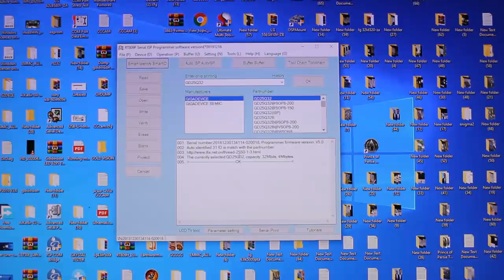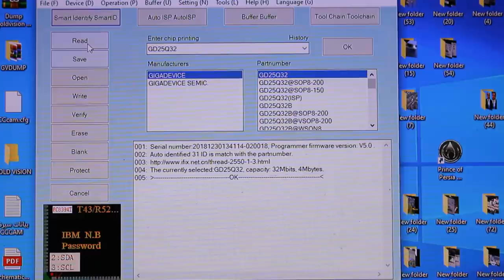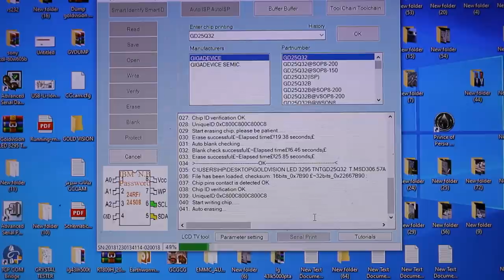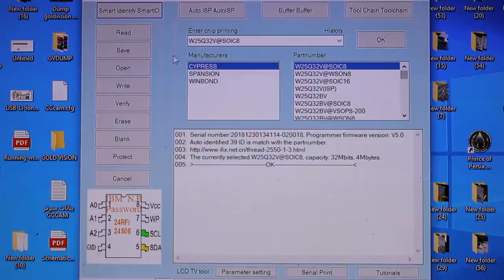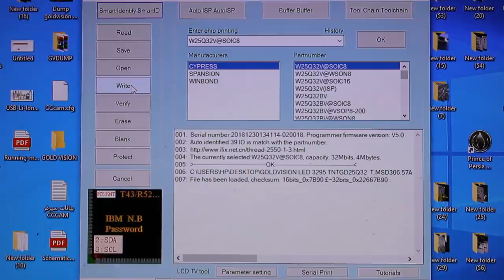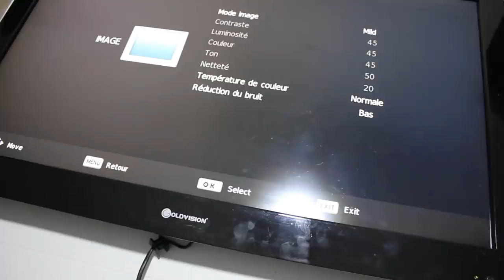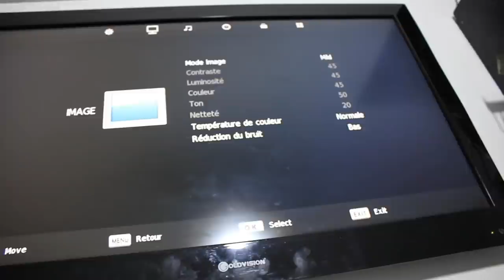في بعض الأحيان يكون المشكل بسيط يدخلك في متاهات وفي الأخير تقول يالا غبائي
جهاز تلحيم إحترافي مع كاوية جيدة

جهاز ضبط إشارة الدش أو صحن الستلايت

سولدر خفيف عند الإستعمال يذوب بسرعة

فلاكس يساعد في نزع وتركيب المكونات

رابط شراء الجهاز أسسيلسكوب

جهاز فحص المكثفات ESR :

رابط شراء الميكروسكوب

رابط شراء الكاوية

رابط شراء جهاز فحص المكونات ملتيميتر

رابط شراء مبرمجة RT809F :

رابط شراء مبرمجة EZP2010 :